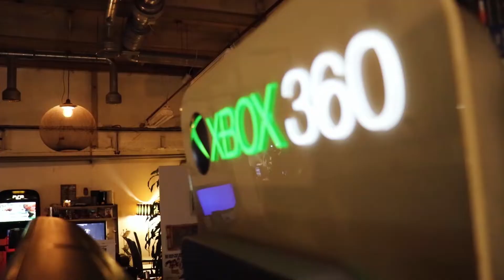PLAY THE HISTORY in LVLup! Video Game Museum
“LVLup!” interactive museum is a pedagogical space exuding FUN in a permanent home, where on any given day you can play everything — from the earliest gems of gaming  history, to present day masterpieces.

Our museum is around 250m2. Main space is visually divided into small thematic rooms with more than 40 working video game consoles and other electronic game systems. Additionally we have board games room and a retro shop.

At the same time our museum is also an experimental art space and a residency program inviting artists to work on workshops and exhibitions in our rooms.